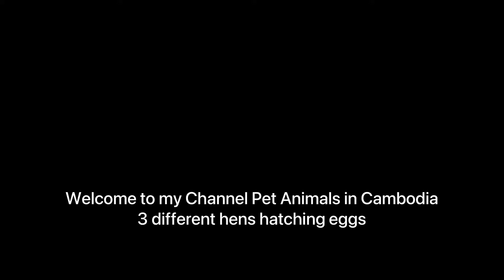My 3 different hens is hatching eggs | hen hatching eggs